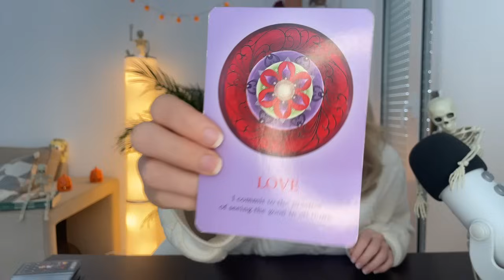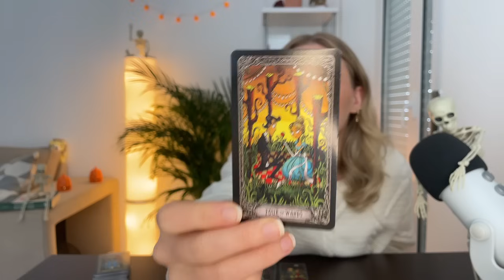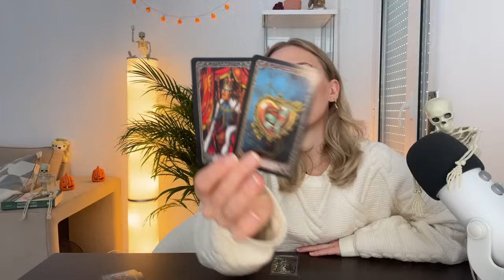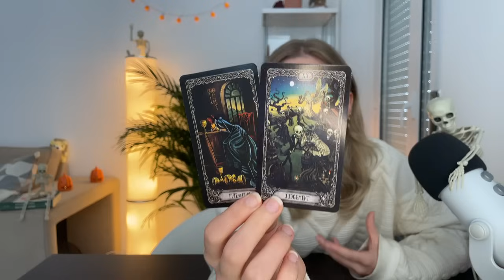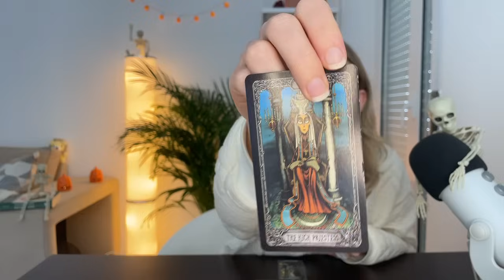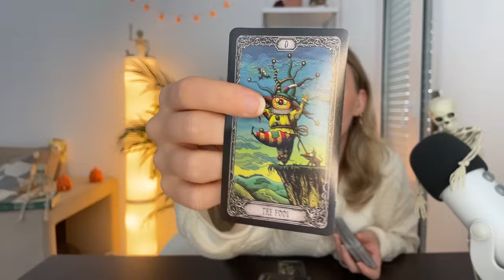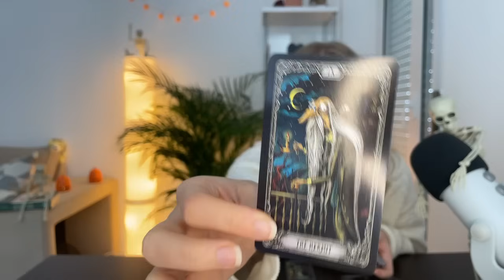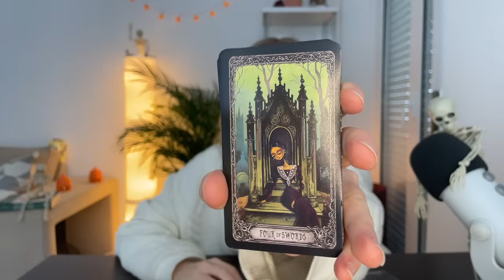♎️ LIBRA "BOUNDARIES! Someone Wants What You Have! Deceitful Energy!" 🤯 (23-29) OCTOBER 2023 Tarot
Looks like the 23rd - 29th October is going to be full of drama, Libra!